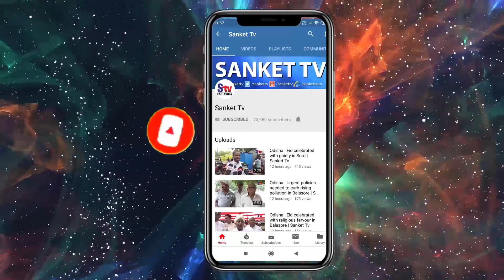Odisha : Locals stage protest over irregularities in MKCG hospital | Sanket Tv